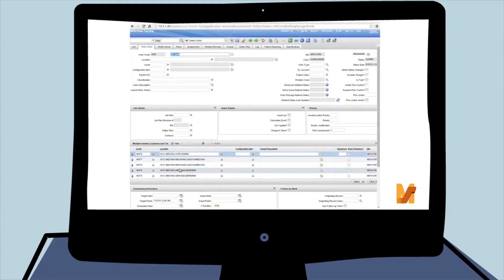ModelStream, the Bridge Between Revit & Maximo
ModelStream provides a solution to owners and facility management teams that allows them to directly access critical information from IBM Maximo and Revit. Information is synchronized between the two programs and staff can access all project data, including the BIM model, right from IBM Maximo. Rather than having to sift through multiple data sources, personnel can access all space, asset, and maintenance information from a single comprehensive enterprise asset management system.